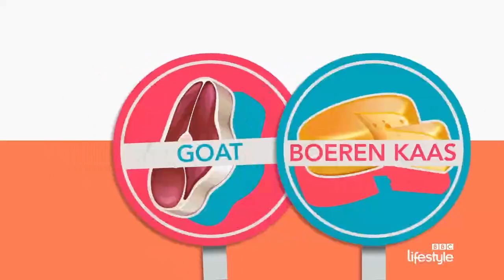Homegrown Tastes South Africa Season 2 Tonight | DStv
Celebrating the hidden gems of our local culinary landscape, Homegrown Tastes South Africa Season 2 follows international award-winning chef and TV personality, Lorna Maseko on a detour of South Africa's most unexplored lands with 10 celebrity guests. From Eastern Cape, Free State, Mpumalanga to the Northern. Cape, Lorna will travel off the beaten track to the smallest towns and discover the unique ingredients they have to offer. Leaving no stone unturned, Lorna will meet South Africa's most loved personalities, food producers and locals and taste the homegrown ingredients they've grown up with.